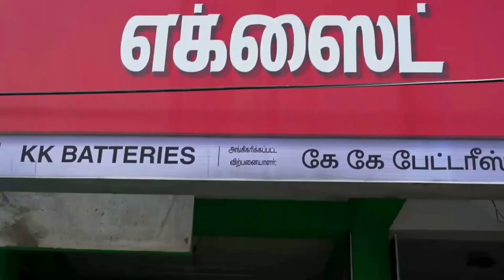The Director and Actor Radhakrishnan Parthiban 's New Year wishes to all